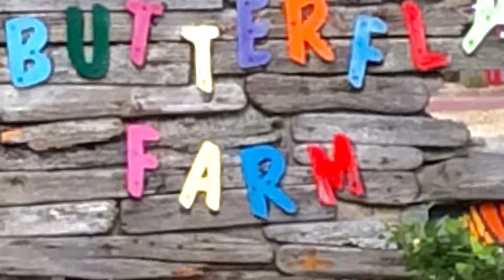Butterfly Farm in Aruba, truly amazing! @ramonadetravels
Feast your eyes on this amazing Butterfly Farm in Oranjestad, Aruba. Housed in a luscious
beautifully landscaped farm filled with most active, colorful and some friendly butterflies. A tip when visiting a butterfly farm, wear bright colored outfit and you’ll find some landing on you. A must visit/see attraction when visiting Aruba.